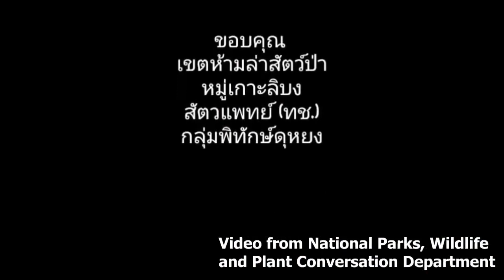Nursing baby dugong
Park officials and veterinarians take care of a baby dugong or phayoon named Mariam off Libong island in Trang after she was found alone at sea in late April. — National Parks, Wildlife and Plant Conversation Department